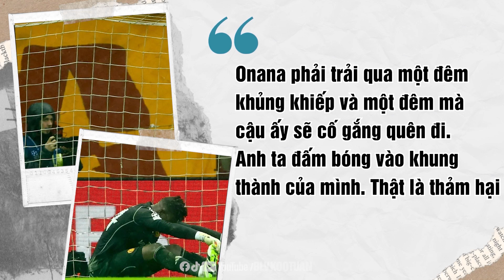ONANA LẠI “BÁO” KHIẾN MU ĐÁNH RƠI CHIẾN THẮNG – Q.U.Ỷ ĐỎ XỨNG ĐÁNG BỊ SÚT BAY KHỎI CHAMPIONS LEAGUE?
★ ★ ★  BLV KOO TUẤN ★ ★ ★
Kênh tổng hợp những tin tức bóng đá nóng hổi nhất, cập nhật liên tục  về các trận cầu đỉnh cao trước và sau trận đấu của Việt Nam cũng như trên Thế Giới.
Đừng bỏ lỡ các tin tức thể thao tại Playlist dưới đây ⬇️
★ GÓC ĐƯỜNG PITCH :